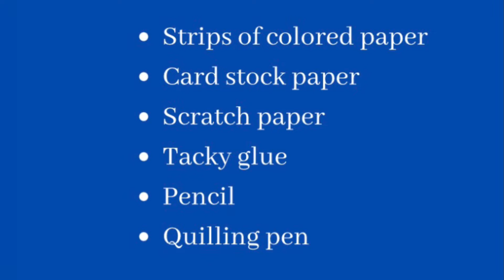Make-it or Bake-it: Paper Quilling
Learn how to begin paper quilling!

Follow along with one of our teen volunteers as she makes beautiful
three-dimensional Valentine's Day themed art. Reserve a craft kit from Arcadia Public Library website (while supplies last) and try it out yourself! Then share your creations on social media at APLTeens. You could win a small prize!